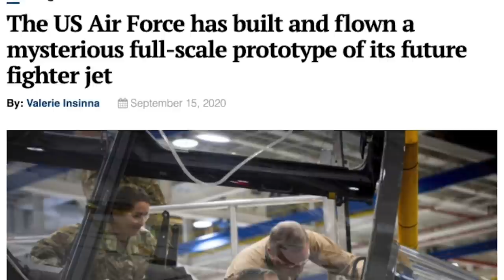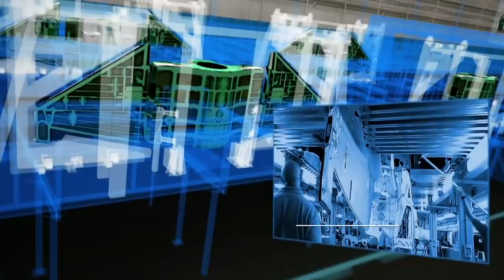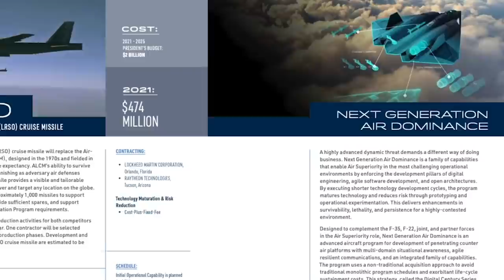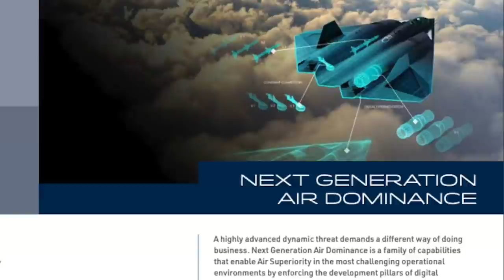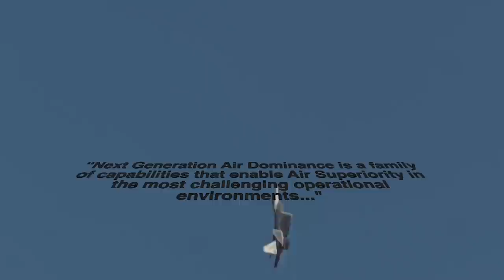The Air Force Releases Concepts Of The New NGAD Fighter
Last September, the U.S. Air Force shocked the aviation world when they announced that they not only had a design in mind for their Next Generation Air Dominance (NGAD) fighter, they’d already built a prototype and flown it.

Recently, the U.S. Air Force released a report with some pictures of its NGAD 6th generation fighter program. Read the full article on Sandboxx News

Could the YF-23 have been better than the F-22?